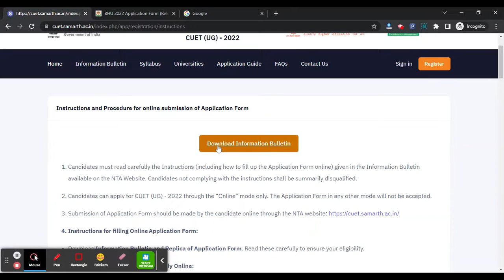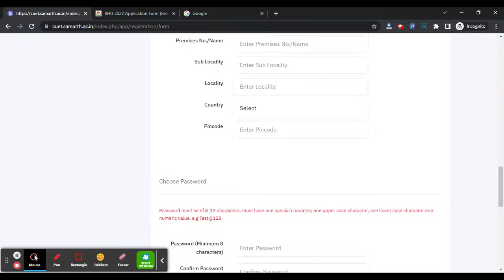BHU Admission 2022 Application (Started) - Know How To Fill BHU Admission 2022 Application Form Here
For Study Material